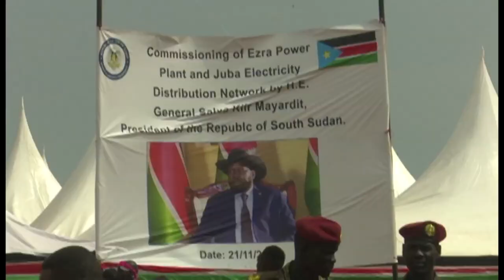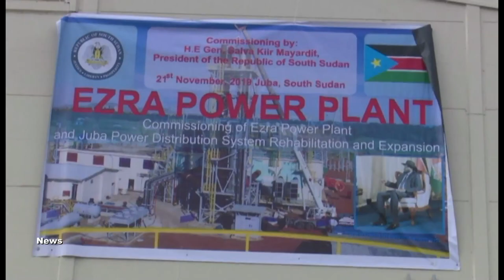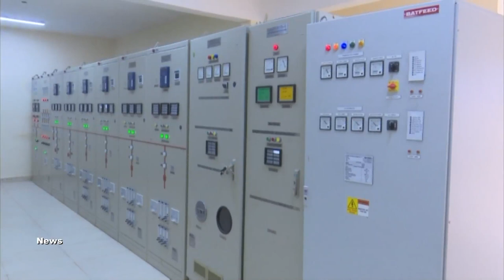SSBC NEWS LAUNCH OF ELECTRICITY PROJECT IN JUBA